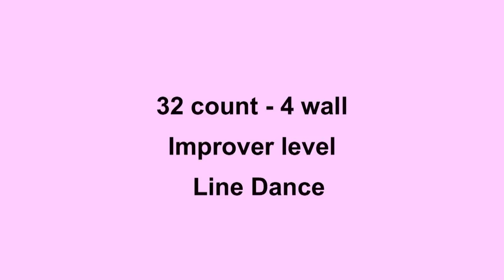Swing A Ling - Line Dance (Dance & Teach in English & 中文)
Choreographed by: Robbie McGowan Hickie (UK) Mar 2013
32 count - 4 wall - Improver level line dance